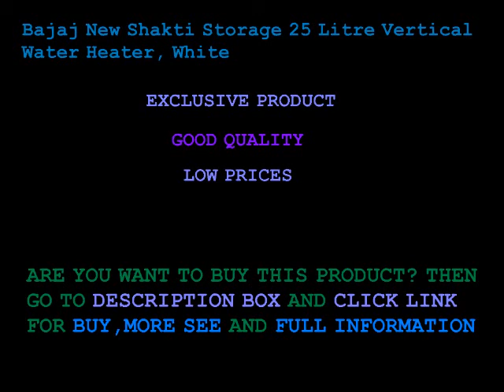Top Bajaj 25 Litre Vertical Water Heater Price